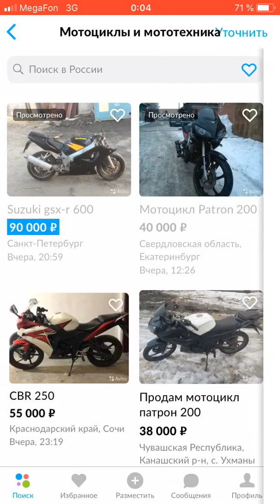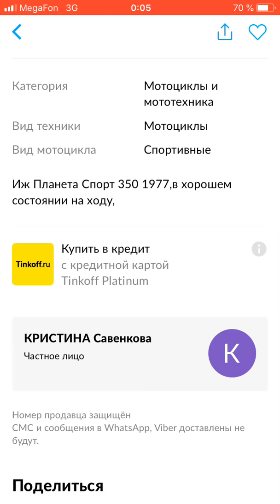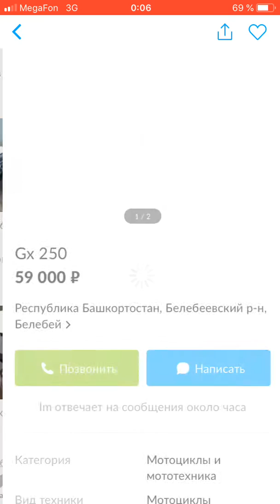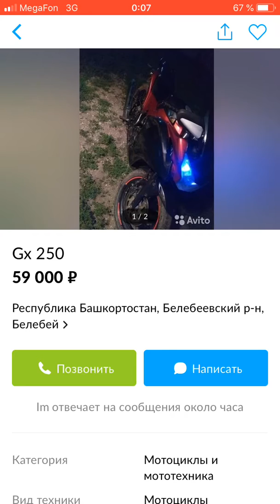Спорт за сотку.мотоциклы.до 100тр.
спорт за сотку